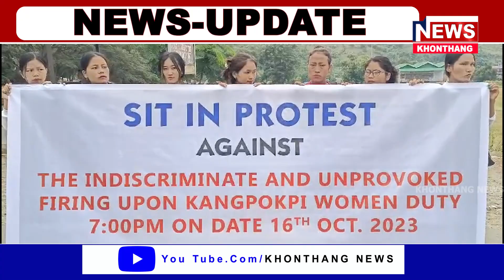KPI da sakhangdabashingna nongmei kapshinlambagi mayokta khongjang changshinkhre.